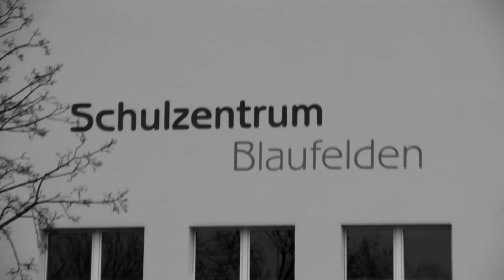Meijin - "NIEMALS ANGEKOMMEN" Russlanddeutsche Aussiedler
🎼Folgt Meijin auf Insta @meijinaussiedler